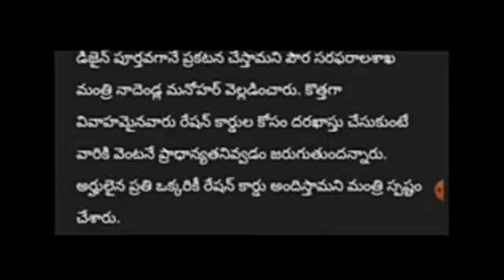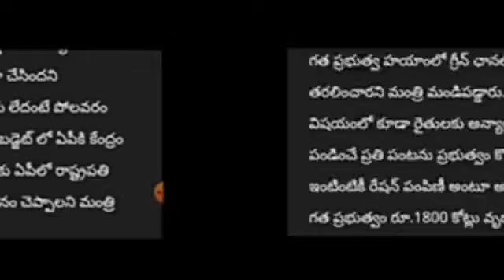ఏపీ లో కొత్త రేషన్ కార్డుల పై చంద్ర బాబు సర్కార్ కీలక ప్రకటన//